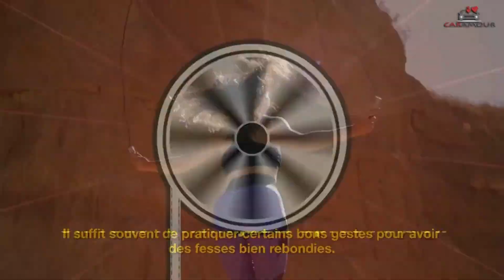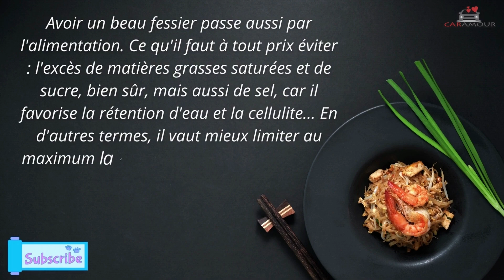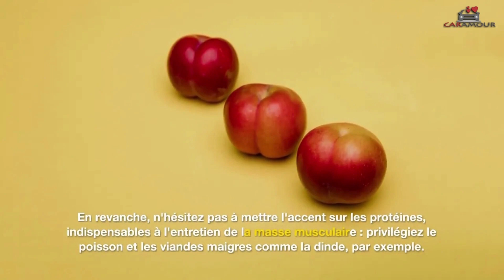COMMENT AVOIR LES FESSIERS BIEN RONDE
comment avoir les fessieR bien ronde
comment avoir des grandes fesses bien ronde c'est une questions que
De nombreuses femmes se posent.
donc ne vous inquitez pas Nous avons une excellente nouvelle à vous annoncer ! Il suffit souvent de pratiquer certains bons gestes pour avoir des fessier bien ronde bien rebondies.
comment avoir des fesses bien rondes, comment avoir des grandes fesses,grandes fesses,comment faire grossir les fessiers,faire grossir les fessiers,5 bonnes habitudes grandes fesses,5 bonnes habitudes fessier galbé,fessier bien ronde,avoir les fessie bien ronde,avoir les fessier bien ronde en 5 bonnes habitudes, c'est ce que vous allez voir dans cette video
je vous conseils vivement de rester jusqu'a la fin pour ne rien louper.